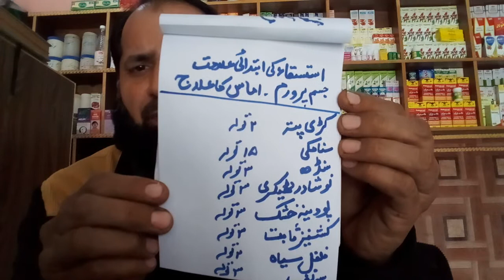swelling all body treatment 100%(2018) ورم|| سوزش کا علاج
ورم - سوزش- کا- دیسی علاج
my dear  i have best experience about the all disease and all naturally product,sujan ka ilaj kaise kare in my experience, sujan ka ilaj zabardast in hindi, sujan ka ilaj bataye, sujan ka ilaj hindi me aur urdu mey complete video, sujan ka ilaj kya hai, sujan ka ilaj in urdu, aankh  aur jism kee sujan ka ilaj,livar sujan ka ilaj ho sakta hy,sujan ka ilaj new video, kidney sujan ka ilaj in my idea, sujan ka ilaj video by hakeem shabbir, sujan ka ilaj batao in urdu,
swelling treatment in my experience ,warm kia hy aur warm ka ilaj
my channel name on youtunbe
god gifted hakeem shabbir
mera dawakhana in hafizabad